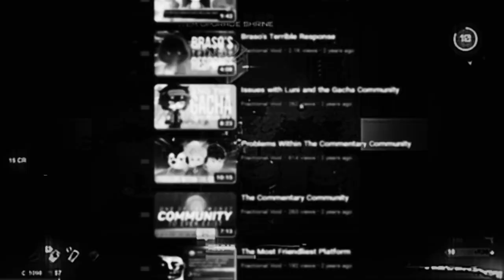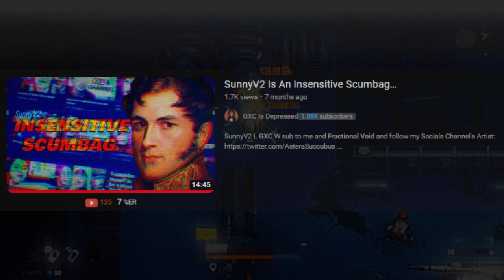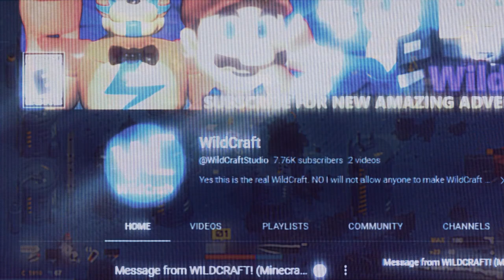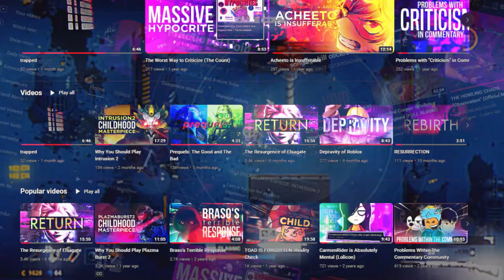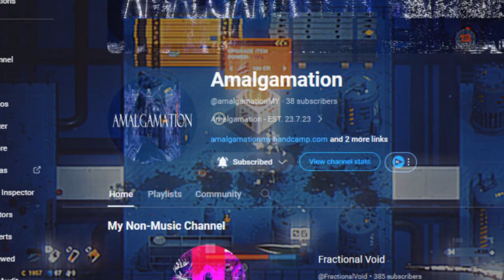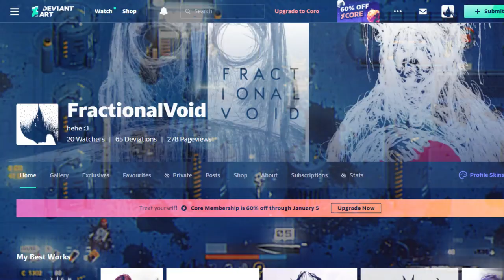2023: Looking Back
Instead of doing a lazy "Best Of" video, I decided to do something even lazier: ramble about (almost) every video and collab in 2023. However, I left out a few videos because I didn't have much to say.

Thanks to Xeno for agreeing to appear in my video Consensually